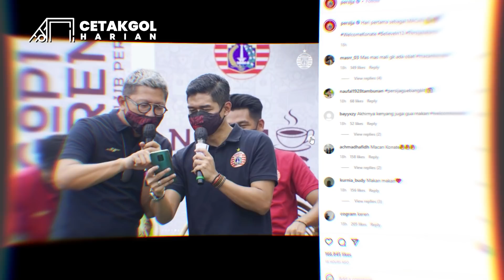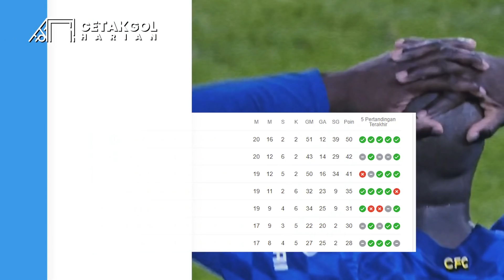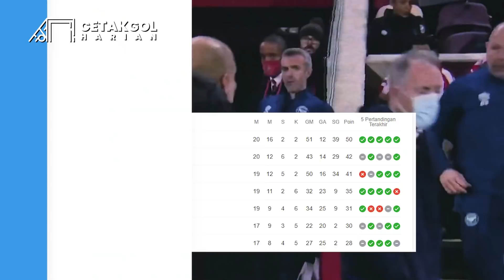Marcelo Pensiun Akhir Musim Ini 😢 Baggott Diminati FK Tokyo 👏 STY: Indonesia Kalah Karena Mental 🙄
1. Arsenal mulai bergerak datangkan Philippe Coutinho
2. Salah dan Mane bisa turun di laga Liverpool kontra Chelsea
3. Gary Neville minta Rangnick selalu mainkan Greenwood
4. Real Madrid ditawari Julian Draxler
5. Barcelona bisa beli De Ligt dengan harga murah
6. Rayo Vallecano ingin laga lawan Atletico Madrid ditunda
7. Roberto Martinez: Hazard butuh menit bermain di Real Madrid
8. Maurizio Sarri ingin bajak Callum Hudson-Odoi dari Chelsea
9. Ainsley Maitland-Niles segera tes medis di AS Roma
10. Georginio Wijnaldum diklaim jadi pembelian gagal PSG
11. Marcelo berencana pensiun di akhir musim
12. Granit Xhaka dukung Lacazette jadi kapten Arsenal
13. Persija Jakarta resmi datangkan Makan Konate
14. Hasil drawing Piala AFF U23 2022
15. Prancis mulai batasi jumlah penonton di stadion
16. Barcelona capai kesepakatan dengan Fabio Blanco
17. Elkan Baggott dirumorkan ke FC Tokyo
18. Premier League: Chelsea ditahan imbang Brighton 1-1
19. Premier League: Man City tekuk Brentford dengan skor 0-1
20. Piala AFF: Timnas Indonesia kalah telak atas Thailand
21. Supachok Sarachat jadi Man of The Match
22. Komentar Shin Tae-yong usai pertandingan